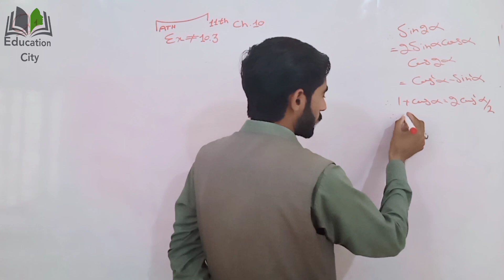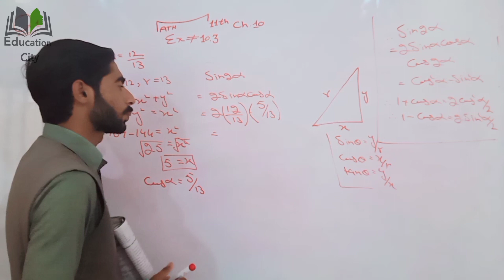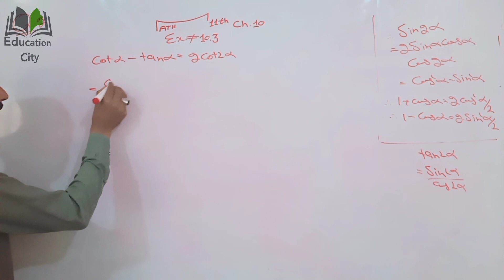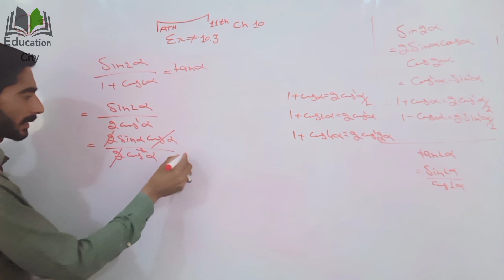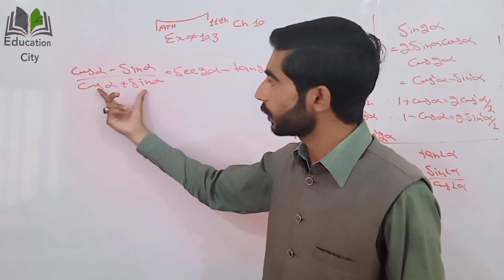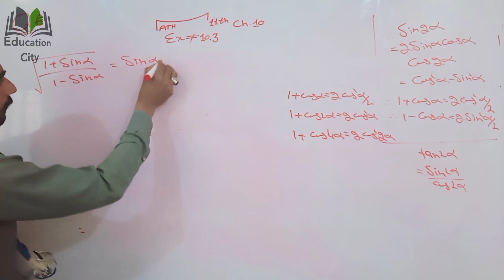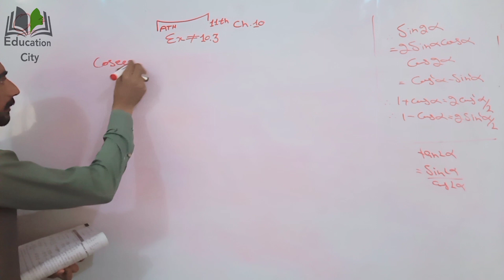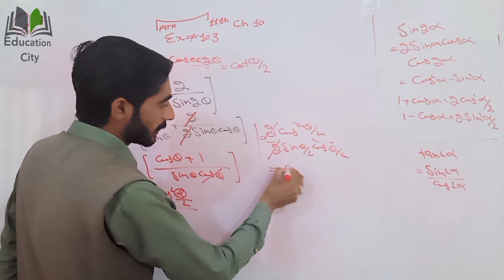11th Math, Chapter 10, Lecture 5- Exercise 10.3 Question No 1 to 7 | Education City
In this online lecture, Sir Muhammad Masood explains 1st year Mathematics Chapter 10 Trignometric Identities.
The topic being discussed is Exercise 10.3 Question No 1 to 7.

This lecture is created for all students who want to prepare this topic in detail.